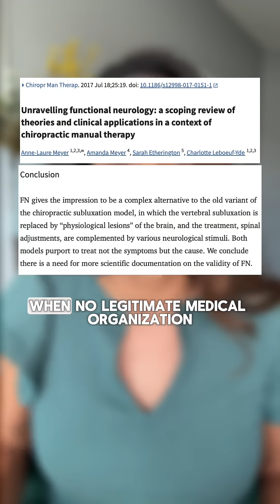How to Diagnose ADHD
That viral “ADHD scan” looks groundbreaking… but it’s not real. There’s no scan, blood test, or brain image that can confirm ADHD. Diagnosis is based on patterns of attention, motivation, and behavior—not one brain snapshot. In my new video “Does My Child Have ADHD?”, I break down what ADHD really is, how it shows up by age, and when to talk to your pediatrician.